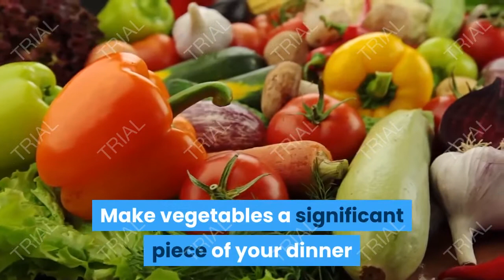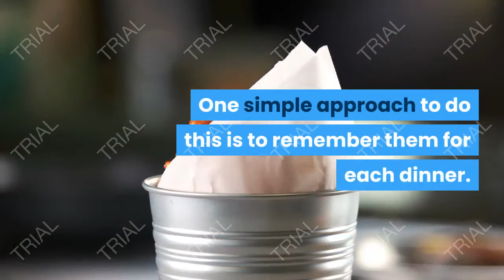Add Fiber to your Diet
Fiber, also known as roughage, is the part of plant-based foods (grains, fruits, vegetables, nuts, and beans) that the body can't break down. It passes through the body undigested, keeping your digestive system clean and healthy, easing bowel movements, and flushing cholesterol and harmful carcinogens out of the body.